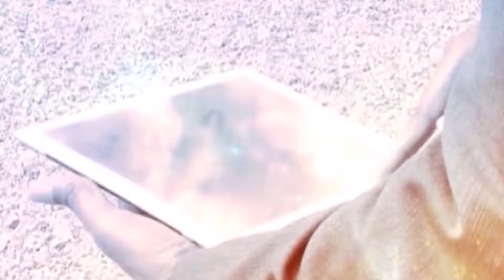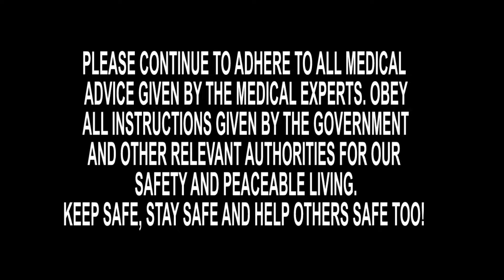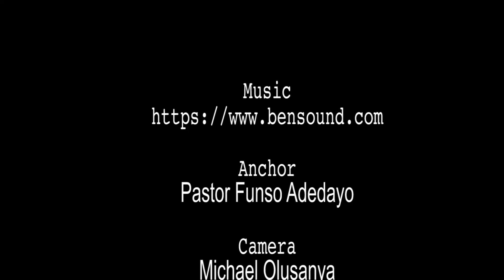HEALING THE HURTING || FEAR (4)